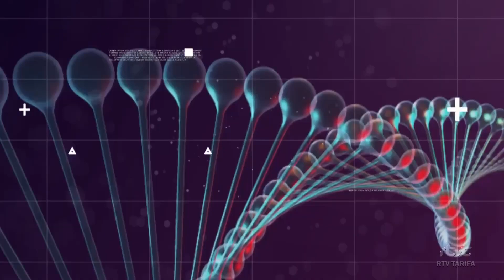HABLEMOS DE SALUD Disfunción eréctil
En esta entrega de "Hablemos de Salud" el doctor Luis Aguilar y el enfermero José S. Doucet nos hablan de un tema de salud que afecta a uno de cada cinco hombres en nuestro país.